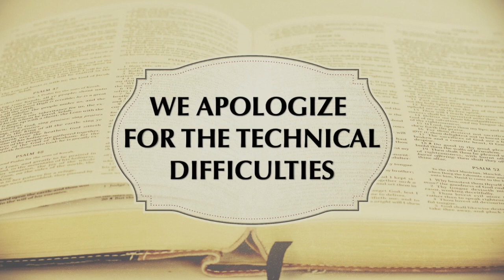WEDNESDAY DEVOTIONAL - 8/23/23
20th Street Church of Christ
Battle Creek, MI
Josh Hydrick - Minister